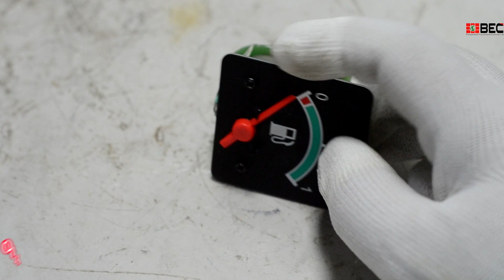OIL QUANTITY GAUGE DR-2HZ CPCD30 RW-13 Hangcha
Bangladesh Equipment Concept ltd
Skype: hafijur8
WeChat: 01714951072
We are importer of Material Handling Equipment, Construction Heavy Equipment in Bangladesh. We are dealer of Together Everyone up.
Brands: TEU
We are number 1 Forklift parts supplier of handling equipment and construction heavy equipment.
we can proudly say that we are one of the most trusted equipment sales & supplier company in Bangladesh.
Office Address: House No: 276, Road: 04, Block: A, Sector: 02, Bonorupa Housing Ltd. Khilkhet, Dhaka-1229